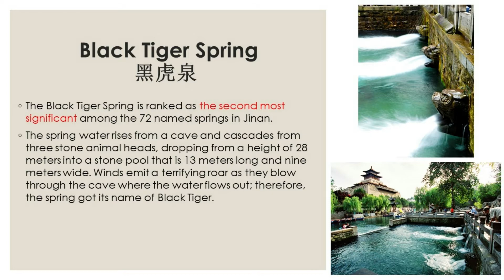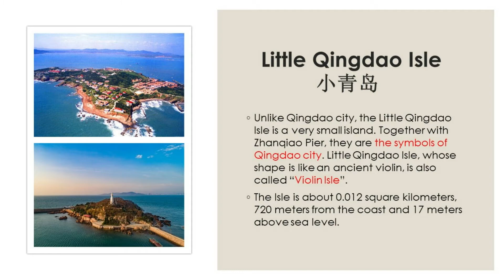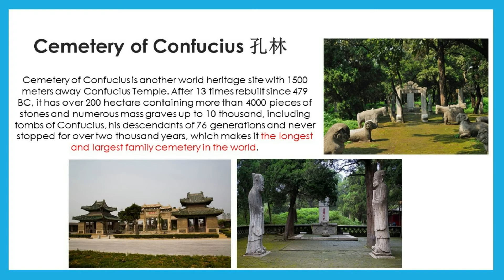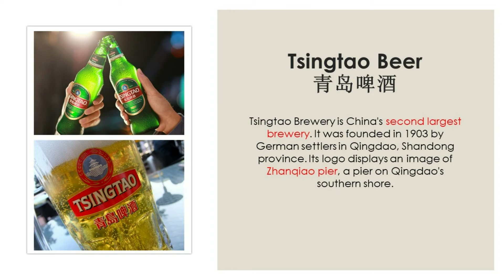EP 24 Shandong | China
Shandong is a province restoring ancient Chinese culture for centuries. The world-renowned Dawenkou Cultural Remains, Longkou Cultural Remains are both first unearthed in Shandong. Shandong Province is situated along the eastern coastal lines and in the lower reaches of Yellow River, comprising of peninsulas and inlands. The Shandong peninsula stretches out between Bo Sea and Yellow Sea, stands facing each other with Liaodong peninsula and embraces the Bo Sea bay. The inlands border Hebei Province and Jiangsu Province from north to south.

➨ Vimeo
ErhuSoul